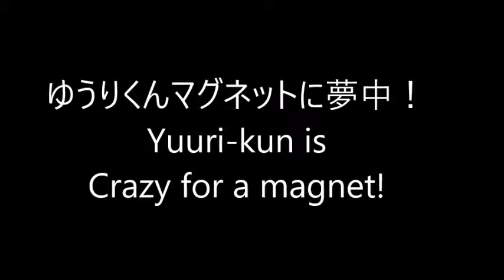マグネットフックの使い方！ 成功と失敗！How to use magnetic hook! Success and failure!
ゆうりくんがジージのへやで磁石のついたカップの手ずくり人形に、はしゃいでいました！こんなに夢中になるとは思いませんでした。